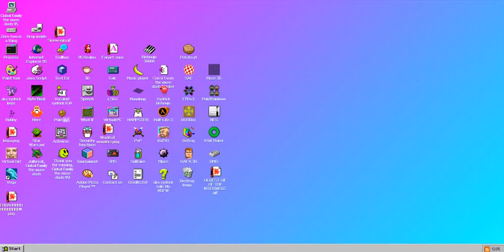Ciubal family the muse dash Native OS 95 Startup & Shutdown